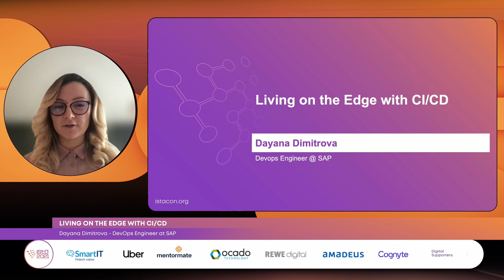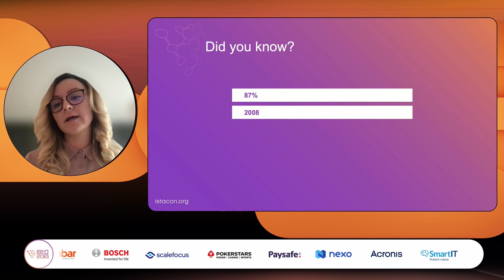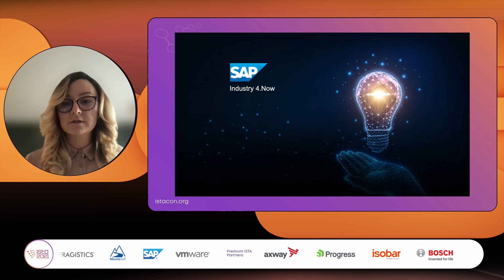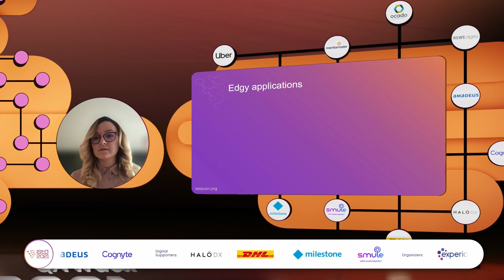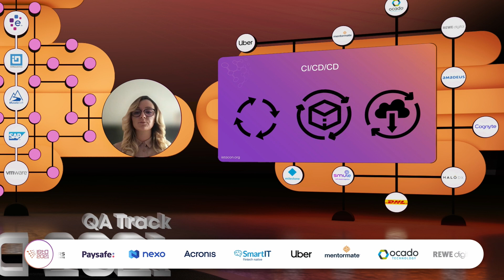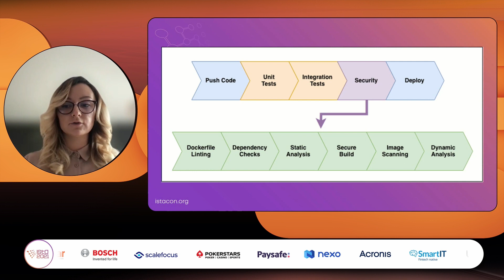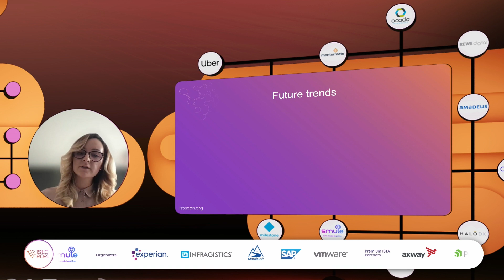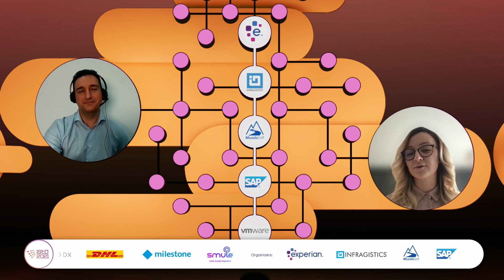11. Living on the Edge with CI/CD - Dayana Dimitrova, DevOps Еngineer at SAP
QA TRACK
Living on the Edge with CI/CD
Dayana Dimitrova, DevOps Еngineer at SAP

Continuing to gain force and becoming a top trend in 2021 edge computing is something that more and more organizations are starting to rely on. Forming the industry baseline for rapid innovation at the edge – continuous integration, continuous delivery and continuous deployment are more important than ever. Practices that teams have started following consistently during the pandemic, such as extensive process automation utilizing the edge, have just added to the DevOps adoption traction that was already on the rise.

Although the acronym CI/CD has a few different meanings, it introduces an ongoing automation and continuous monitoring throughout the lifecycle of the products.

The scope of this presentation extends to an overview of how we in Edge Lifecycle Management team develop and maintain our CI/CD pipelines, how we handle the security part of our applications and how we manage a heterogenous mix of k8s operator, open-source components, cloud applications and others. We will also have a look at CI/CD current and future trends.